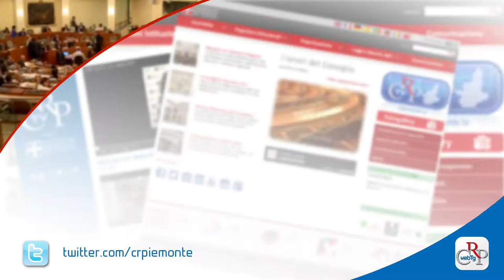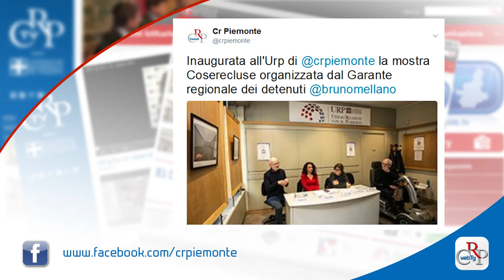Webtg n. 13 del 7 aprile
Con le relazioni di maggioranza e di opposizione e la discussione generale, è iniziato in Consiglio regionale l’esame del Bilancio di previsione finanziario 2017-19.
La Giunta ha annunciato che presenterà un emendamento che recepisce alcune istanze emerse dal dibattito, come quelle sulla morosità incolpevole e il sistema neve. Si torna in Aula da lunedì.

Su richiesta di Forza Italia, l’assessora ai Diritti civili, Monica Cerutti, è intervenuta in Aula per illustrare le politiche di gestione e inclusione delle popolazioni nomadi della Giunta regionale. Il dibattito prosegue la prossima settimana.

In chiusura di seduta, l’assessore ai Trasporti Francesco Balocco, su richiesta del Movimento 5 Stelle, è intervenuto sul servizio ferroviario metropolitano e, in particolare, sull’ estensione alla zona a sud est di Torino, dai quartieri di San Paolo e Mirafiori Nord, fino ai comuni limitrofi.

La nuova norma per il primo soccorso pediatrico è legge. La Quarta commissione, riunita in legislativa, ha infatti approvato la proposta che promuove la massima diffusione degli interventi diretti a bambini e lattanti in situazioni di emergenza e pericolo per la loro salute.

Con una seduta congiunta di Quarta e Sesta commissione, è cominciato in Consiglio l’iter della proposta di legge che istituisce percorsi e palestre salute. Tra le novità, l’introduzione della Settimana regionale dello sport e del benessere.

Una "Marcia per ricordare" Emanuele Artom, giovane partigiano torinese torturato e ucciso dai fascisti nel 1944, ha attraversato, il 31 marzo, il quartiere San Salvario a Torino, da Porta Nuova fino alla Sinagoga dove, ai saluti delle autorità, è seguito un momento musicale e artistico.

S’intitola “Cose recluse” la mostra fotografica allestita all’Ufficio relazioni con il pubblico del Consiglio regionale fino al 3 maggio.
In esposizione il reportage di Daniele Robotti e Mariangela Ciceri nella Casa di reclusione San Michele di Alessandria.